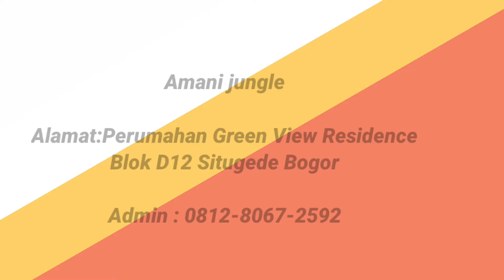Aglaonema Terlengkap+ Harga Okeee Bgtt‼️eps.1.510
Alamat nurseri Bogor
Amani jungle
Alamat:Perumahan Green View Residence Blok D12 Situgede Bogor

Cp sahabat indah :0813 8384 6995

aglaonemamurah JenisJenisAglaonema HargaAglaonema aglaonemamurah glaonemaMurah